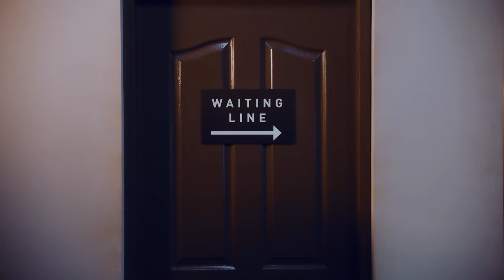JEON SOMI (전소미) - 'What You Waiting For' M/V TEASER 1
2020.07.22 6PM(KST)